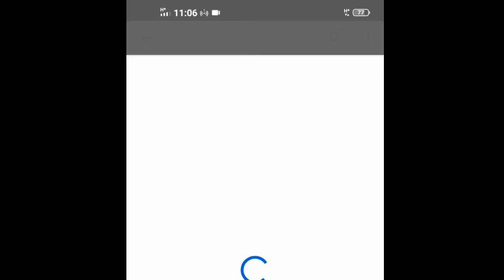5.4 sum 4 ஆயத்தொலை வடிவியல்/Arithmetic progressive in scoremore school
5.4 sum 4 ஆயத்தொலை வடிவியல்/Arithmetic progressive progression in scoremore school in tamil

10ஆம் பத்தாம் வகுப்பு கணிதம் புதிய புத்தகம் சமச்சீர் புத்தகம் பாடம் 5 ஆயத்தொலை வடிவியல் பயிற்சி 5.4 கணக்கு 4 சேனல்மோர் ஸ்கூல்

       நமது சேனலில் 10ஆம் வகுப்பு கணிதம் தமிழ் மீடியம், இங்க்லிஷ் மீடியம், அறிவியல் போன்றவற்றை கற்பிக்கிறோம்
      in our channel we are teaching 10th standard mathametics  Tamil medium ,English medium ,and science

welcome
             நமது சேனலுக்கு ஆதரவளித்த அனைத்து பார்வையாளர்களுக்கும் சப்ஸ்கிரைபர்களுக்கும் நன்றி தெரிவித்துக் கொள்கிறோம் தொடர்ச்சியாக நமது வீடியோக்களை காண தொடர்ந்து இணைந்திருங்கள் சந்தேகங்களை தெரிவியுங்கள் , குறைகள் இருப்பின் தெரிவியுங்கள்
I welcome  all the viewers and subscribers to our channel and  i would like to thank all who supporting us

10th standard tenth standard maths mathematics new syllabus Samacheer book chapter 5 arithmetic progression arithmetic progressive exercise 5.4 sum 4  in scoremore school

10 patham vahuppu kanidham pudhiya pudiya puthaham Samachir Samacheer Padam 5 Aayatholai vadiviyal payirchi pairchi 5.4 kanakku 4 in scoremore school